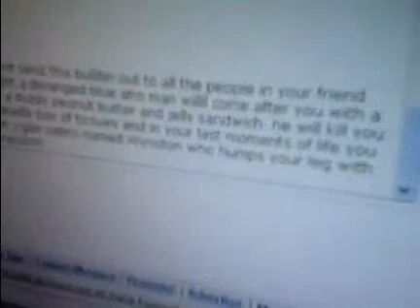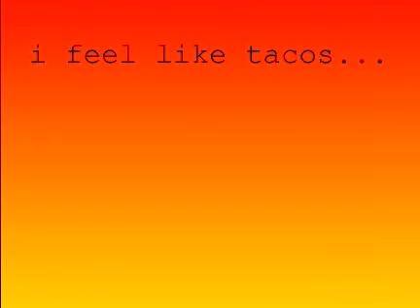The Myspace Movie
A funny movie about the difficulties and fears that come with myspace!
"YETTI'S HOTT, OKAY!?"
(This is a remake. No copyright crap intended)